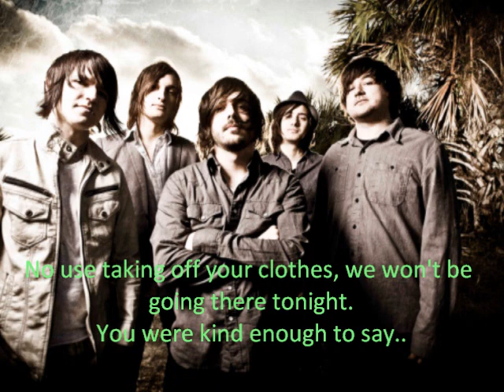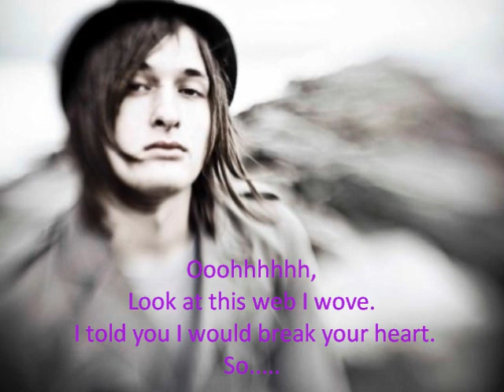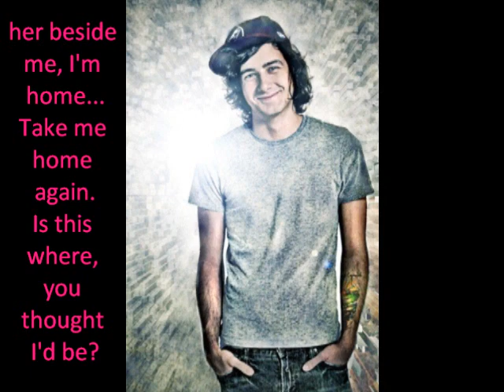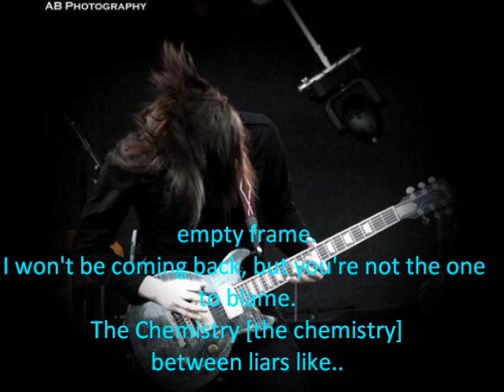Framing Hanley- Photograph and Gasoline lyrics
Lyrics to Photographs and Gasoline by Framing Hanley
Off of the CD "A promise to burn"
In stores now.